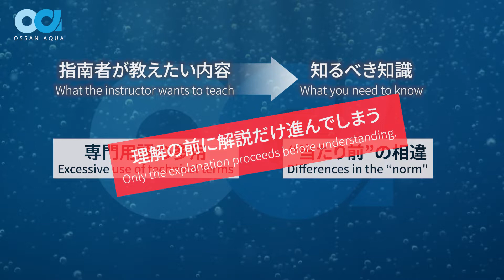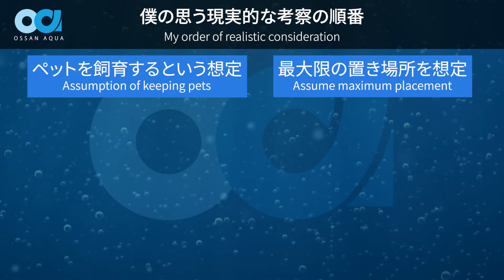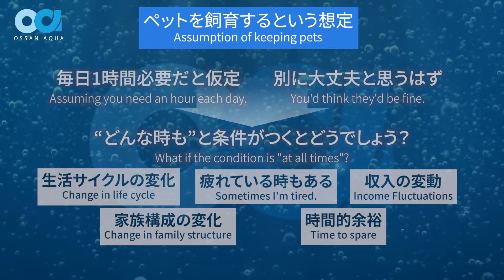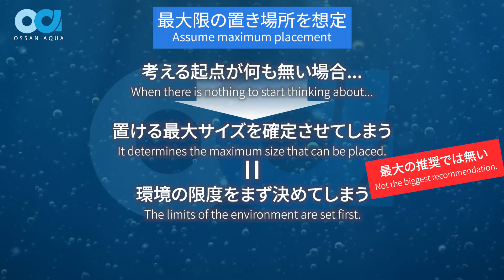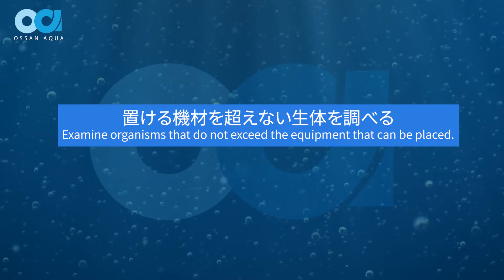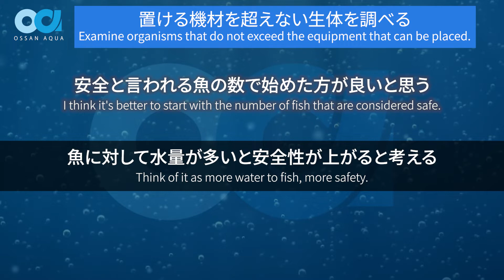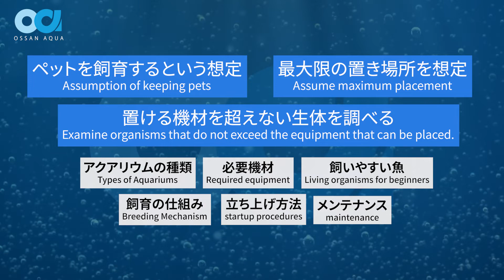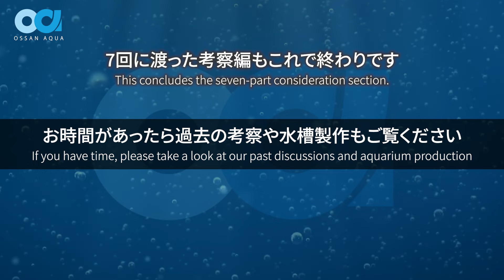【考察編7・はじめの一歩】アクアリウムを始めるなら、何から考え始めたら良いか？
今回はちょっと生意気ですが、アクアリウムを始めたい時に何から考え始めたら良いのか？という話をさせてください。

僕自身が始めたばかりではありますが、手探りで始めた中でこうやって考えられたらもう少しスムーズにできたんじゃ無いかな？と思うことになります。

何もわからない時の自分が、何がわからなかったのかというのは、知識や経験の積み重ねとともに忘れてきてしまう事だと感じています。その気持ちがまら残っている今の段階だからこそ話せることもあるんんじゃ無いか？と考えて、考察編の最後に偉そうに語ってみたいと思います。

※テロップが必要な方はYouTubeの機能で字幕をONにしてください。
自動作成の字幕では無いので、テロップと同じ様にご覧いただけます。

■OSSAN AQUA〜オッサンアクア〜
初心者がはじめてのアクアリウムにゼロから挑戦しています。
部屋に水景があったら、魚と暮らせたら、日々自分で手間暇かけることがしたい、そんな気持ちで自分の理想を追いかけます。

※当チャンネルは、動画内で使用している楽曲の、一時使用許可を得ています。